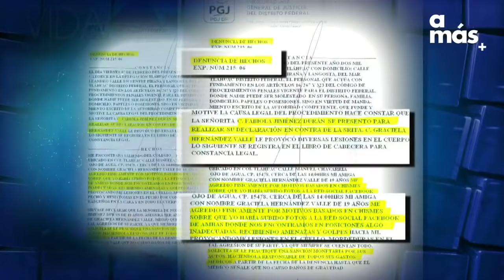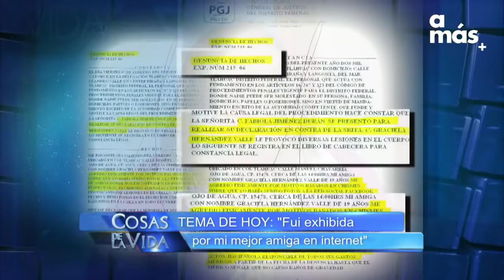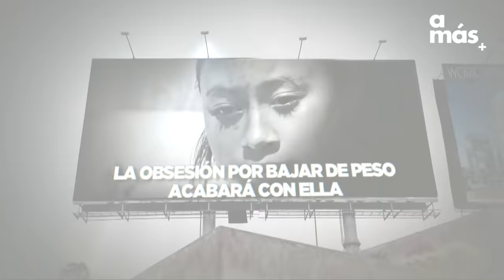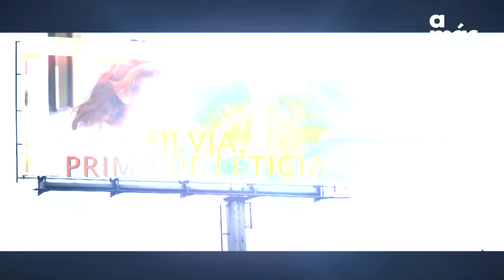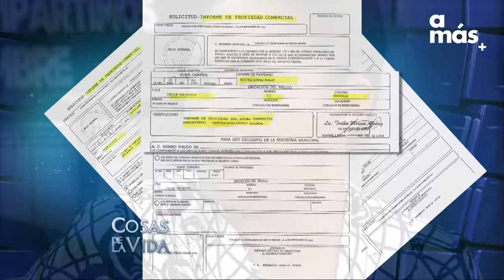¡Nosotras compartimos al mismo hombre por tres años! | Cosas de la Vida con Rocío Sánchez Azuara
"Fui exhibida en el internet por mi mejor amiga. | La obsesión por bajar de peso acabará con ella. | Casi tres años compartimos el mismo hombre.
Revive los mejores casos e historias estremecedoras en Cosas de la Vida."